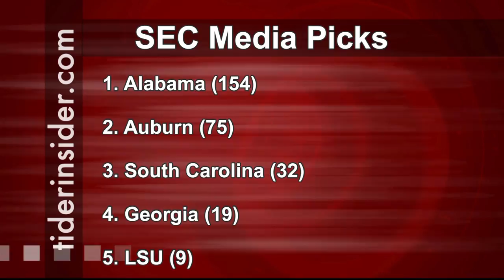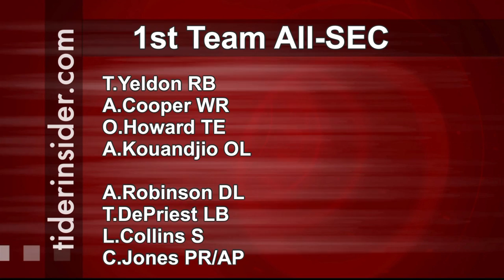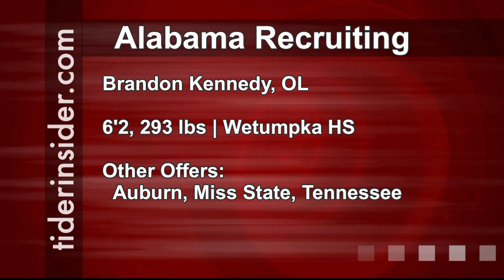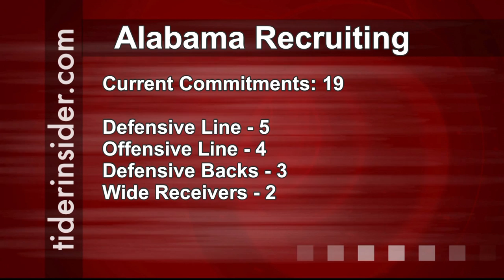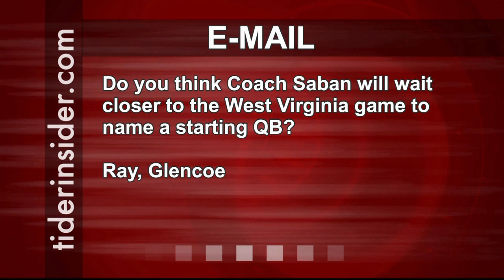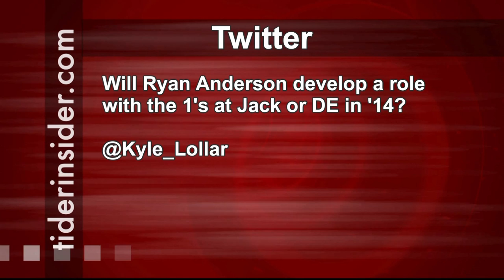Tider Insider TV - 7/22/14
Gary Harris & Rodney Orr breakdown the latest in Crimson Tide athletics including a recap of SEC Media Days & Alabama recruiting.